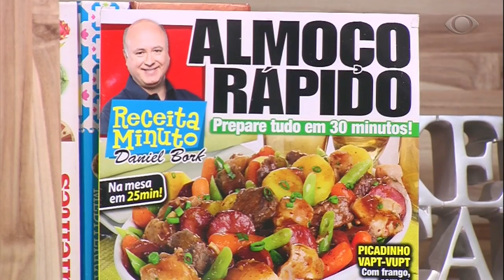ESPETINHO DE CARNE - Cozinha do Bork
Daniel Bork ensina como fazer um delicioso espetinho de carne à milanesa. O espeto é feito com cubos de alcatra é prático e fácil de preparar, acompanhado de um vinagrete de abacaxi.